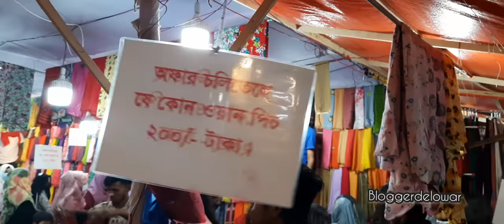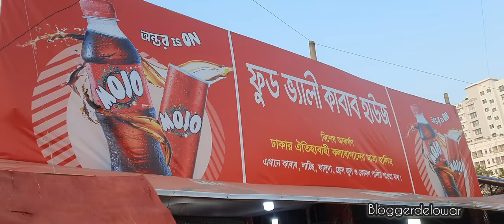Bijoy Mela-2022 - Trade Fair Chattogram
Chattogram Trade Fair Bangladesh